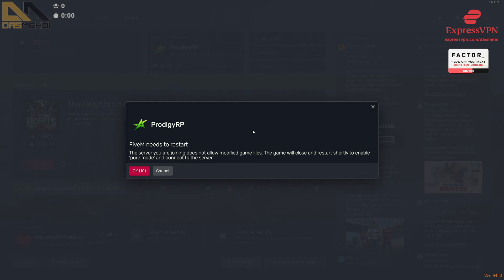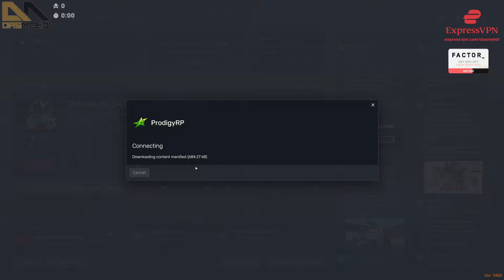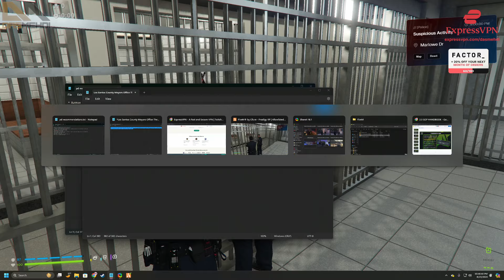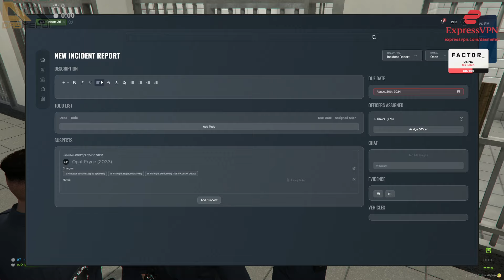Clowns Infiltrate the PD & Causes Mayhem! | Prodigy 2.0 | GTA RP